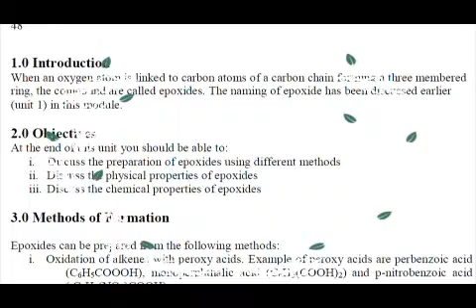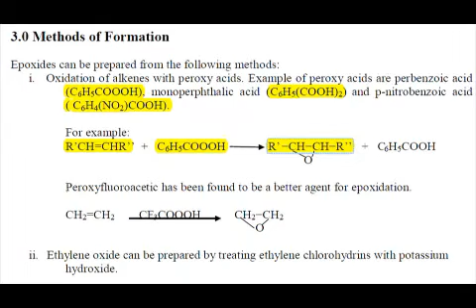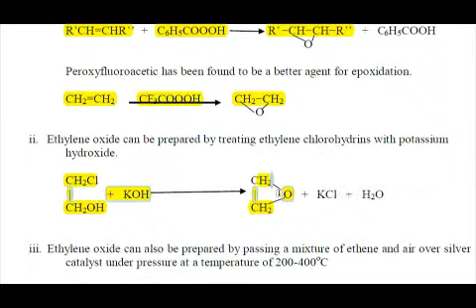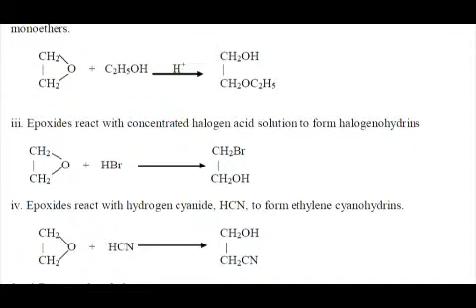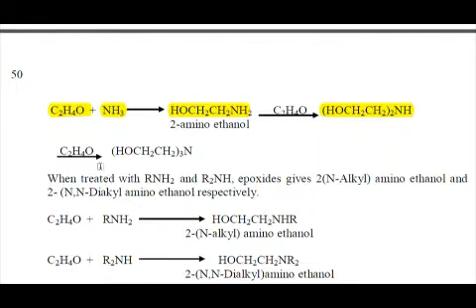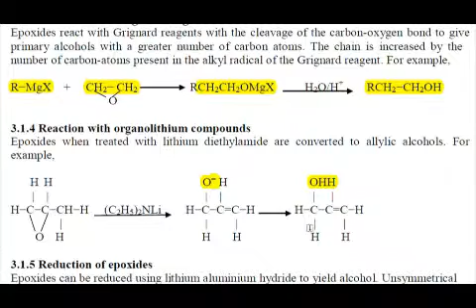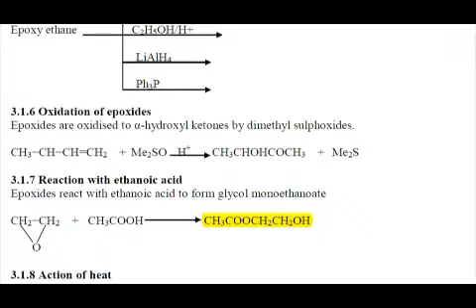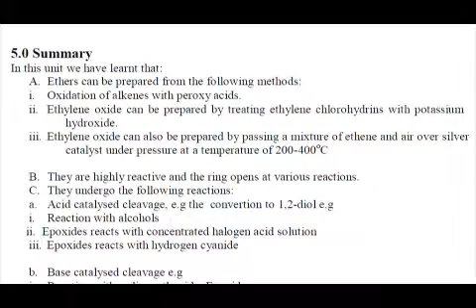Organic Chemistry Epoxide Formation, chemical and physical properties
Epoxides is form when an oxygen atom is linked to carbon atom of a carbon chain forming a three membered ring.
On this tutorial the following area of epoxide is covered
1. Method of epoxide formation
2. Chemical properties of epoxide
3. Physical properties of epoxide